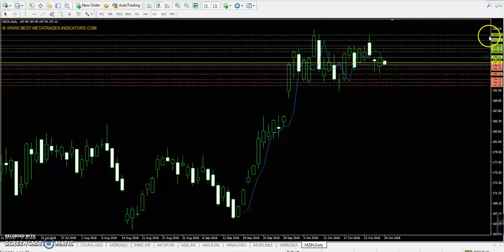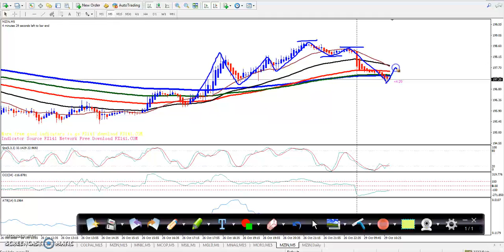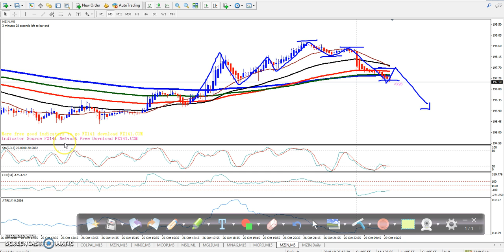Zinc Pivot Point, Market Trend & Range 29.10.2018